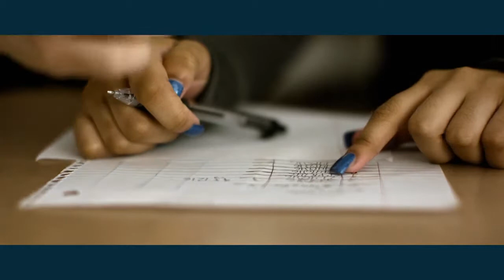Education and Learning – The Academy for Career Exploration